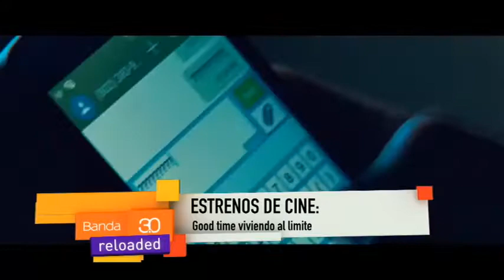SUSANA REINOSO - CULTURA